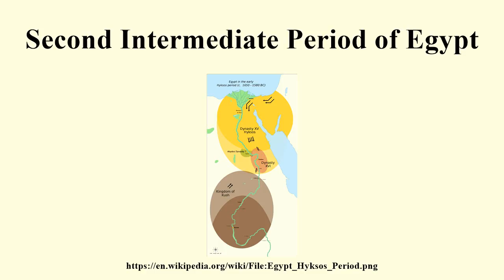Second Intermediate Period of Egypt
Image-Copyright-Info
Author-Info:   Iry-Hor

Image-Copyright-Info